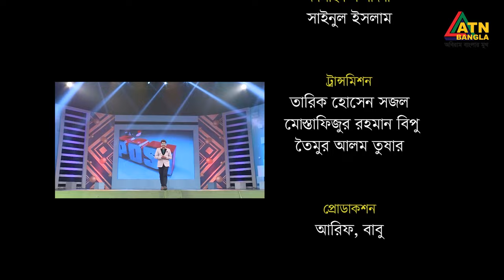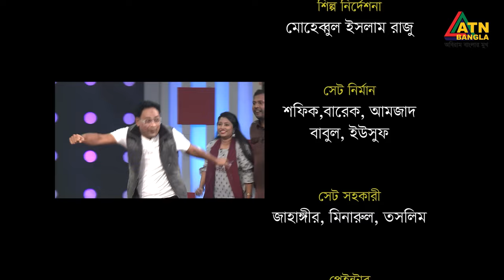Be Positive | Ali Asgar Emon | Haydar | Mou | Shahin | Mona Siddiki | ATN Bangla Comedy Show 2024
Be Positive | Ali Asgar Emon | Haydar Ali, Miraz, Mou | Shahin Khan | Mona Siddiki | ATN Bangla Comedy Show 2024 | EP-19

Director : Ali Asgar Emon
Starring : Haydar Ali, Miraz, Mou, Shahin Khan, Mona Siddiki,
D.O.P : Arun Hatdar / Tanveer Ahmed / Selim Miah | Amir Hossen
Edit & Color : Hasanuzzaman Robin / Khokon Karmakar / Emon
Digital Platform : ATN Bangla